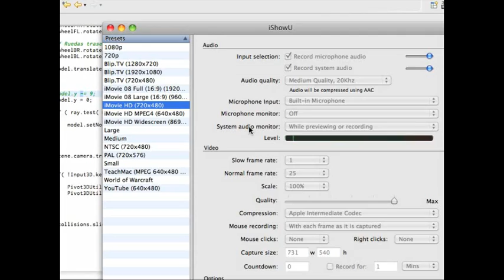Demo Molehill 3